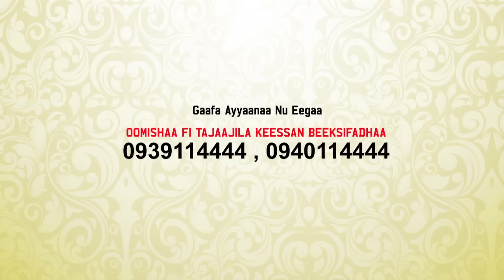Ogeeti Mo'aa Yaadannoo Dhaloota Gooftaa Yesuus Mo'aaTV 2019